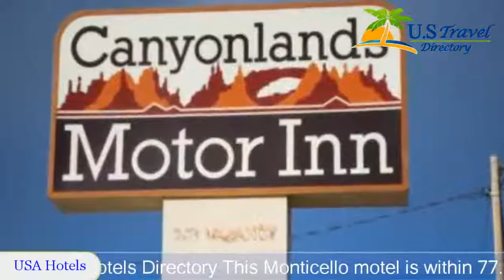Canyonlands Motor Inn - Monticello Hotels, Utah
Canyonlands Motor Inn 2 Stars Hotel in Monticello, Utah Within US Travel Directory This Monticello motel is within 77.
2 km of Canyonlands National Park.
 The motel offers guest rooms with free Wi-Fi, cable TV, microwave and refrigerator.
Cayonlands Motor Inn is a pet-friendly property with free on-site parking and laundry facilities.
 A 24-hour front desk and fax services are also available.
Manti-La Sal National Forest is within a 5-minute drive of the Canyonlands Inn.
 Lowry Ruins National Historical Landmark is 78.
9 km away.

Location in : 197 North Main Street, UT 84535, Monticello, Utah